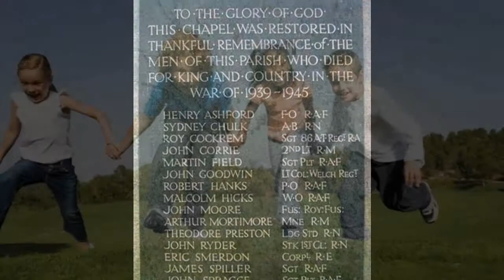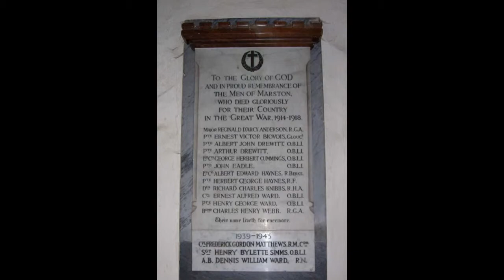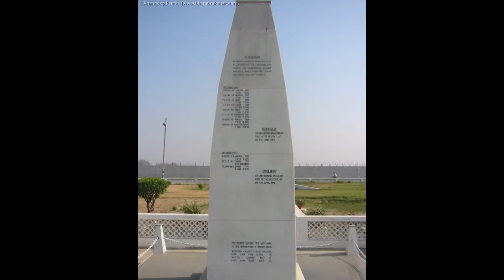Monument by Mark Cronin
A powerful anti-war song from the 1990s